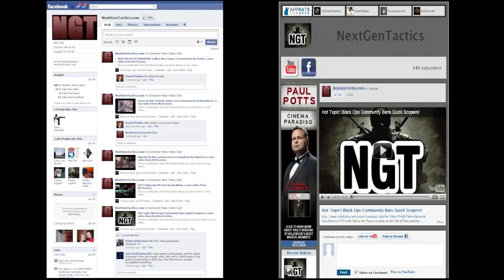Black Ops Zombies Challenge: Shotguns Only - Oh How the Mystery Box HATES Me! (Part 5)